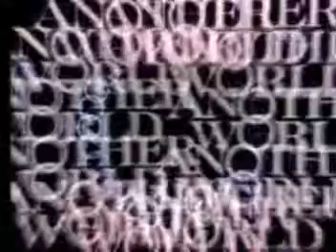Another World 5/21/81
Ada asked Rachel if she plans to get an apartment with Mitch. Mitch asked Jason to check out a studio with him. Joey and Jerry came to seek legal advice from Brian. Rachel resolved not to let anything stand in her way of gaining custody of Amanda. Brian was doubtful Zachary would be much help when Joey and Jerry wanted to have charges pressed against Jordan. Jason agreed to let Mitch live at the Sporting Life and seemed sincere that Mitch and Rachel would make it as a couple. Leigh told Ada that Sally refused to get an apartment with him. Pat and Alice agreed to throw a dinner party for Mac. Pat assured Alice that she and Brian are just friends. Jamie told Rachel he feels like a failure as a son and husband. Zachary told Brian to have Blaine file a police report for domestic violence. Pat and Cecile clashed over a new layout for Brava. Larry worried that Clarice is developing feelings for Jerry. Rachel wasn't pleased when Mac wanted to be present for her visit with Amanda. Larry and Jordan exchanged words. Jerry tried to keep Clarice from filing for divorce from Larry. Mac and Rachel argued over Amanda's custody again. Jordan blackmailed Zachary with his gambling markers. Cecile asked Jamie to return to work tomorrow. Jerry told Brian that Larry and Clarice's marriage may be Jordan's next casualty. Rachel worried about losing custody of Amanda.